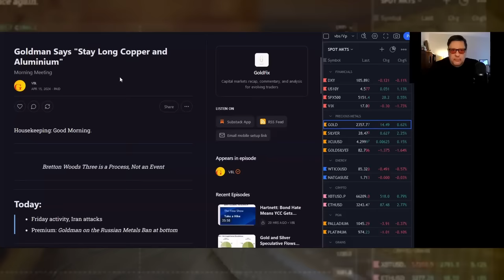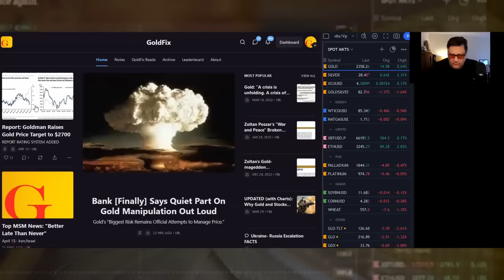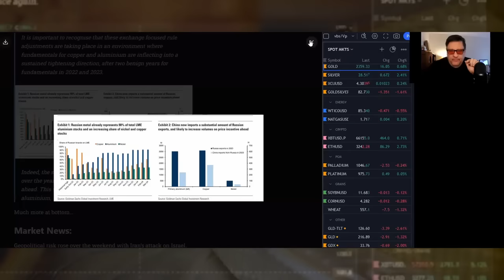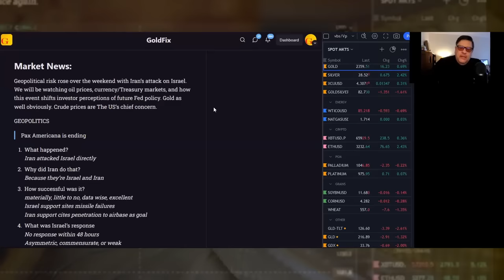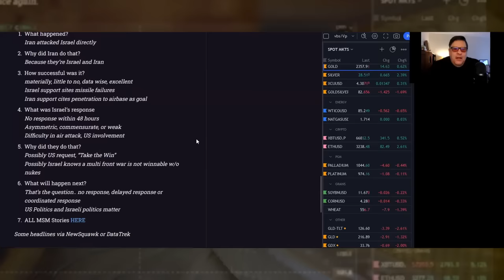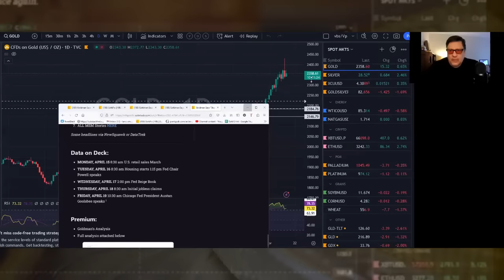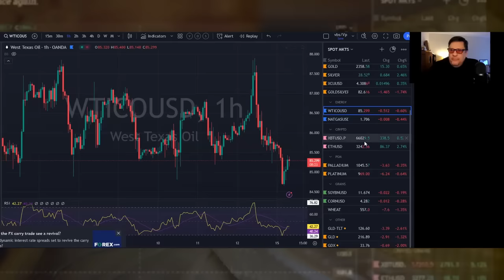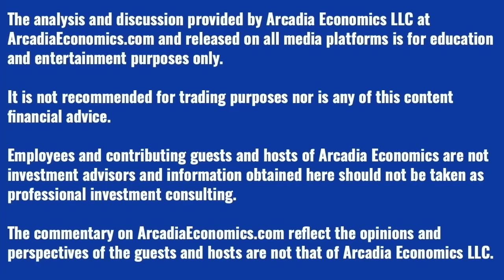Vince Lanci: Why Gold, Silver Spiked Before Selling Off On Friday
VinceLanci: Why Gold, Silver Spiked Before Selling Off On Friday

In the midst of what's been one of the more exciting stretches in gold and silver price movement, perhaps Friday's activity was the one of the wildest days yet.

Gold soared to within shouting distance of the $2,450 level, while silver was pennies away from reaching the $30 level, before a stunning reversal that saw gold drop $80 and silver fall $2 before the close.

Despite the 2 month rally that brought the metals to those levels, the selloff left many precious metals investors a bit shaken. So in today's show, in addition to covering the news of Iran's attack on Israel over the weekend, Vince also looks at what happened with the metals, and what investors can take away from the move.

It's shaping up to be another exciting week in the gold and silver space, and to be prepared for whatever may come your way, click to watch the video now!

(URL0VD)